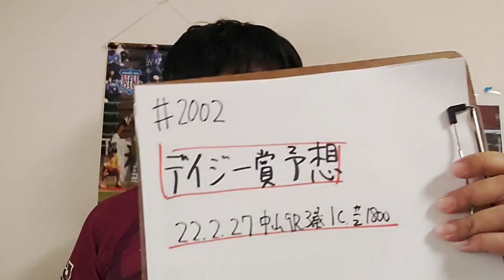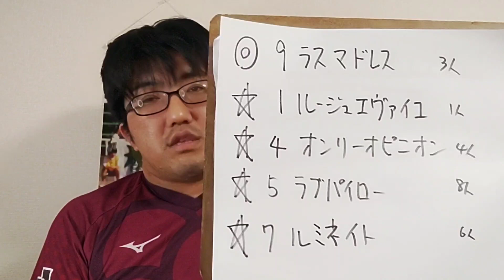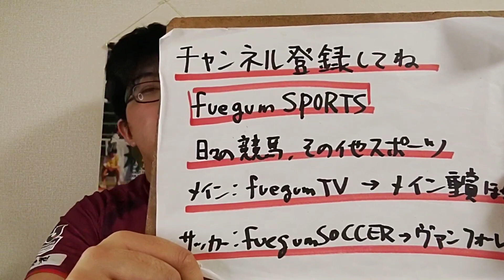【競馬予想】デイジー賞(日曜中山9R 3歳1勝牝)予想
ラスマドレス
ルージュエヴァイユ
オンリーオピニオン
ラブパイロー
ルミネイト